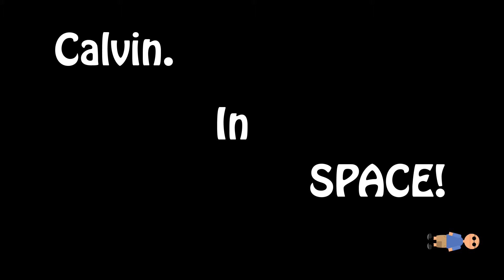Calvin In SPACE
The simple sequel to Drip,